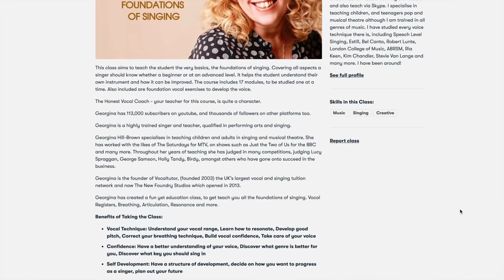Vocal Coach Reacts to Billie Eilish, ROSALÍA 'Lo Vas A Olvidar'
Apologies there are a lot of short edits. This is due to copyright

*My Online Singing Course 'The Foundations Of Singing' is NOW on Skillshare - You can take the class

*The Foundations of Singing - Online Singing Course (Udemy Option)
This course is ideal for beginners or those wanting to know more about the technique of singing and have a daily vocal routine. It includes: How we sing, The Benefits of Singing, Warm Up exercises, Registers, Range, Personal Development and so much more. Explained in a fun, honest and uncomplicated way.

*Honest Vocal Coach - Vocal Exercises to develop and strengthen the voice.
Male: (although suitable for female too - Pop style)
Female: (can be used for male - musical theatre & classical & ballads)

*The Equipment I Use as a Youtuber: (Camera, Webcam, Microphone, Ring Light Etc)

If you want to send me anything to review send it to:
Georgina Hill-Brown
PONTEFRACT
WF8 9DZ